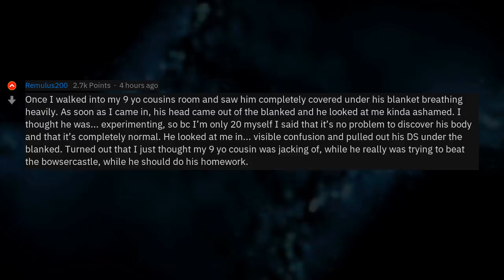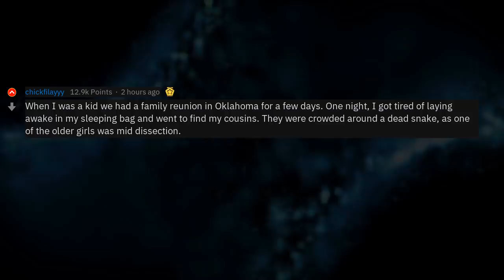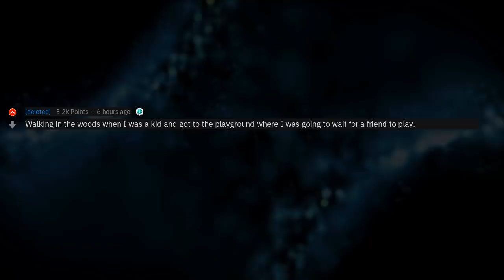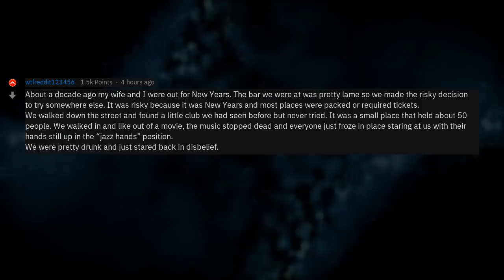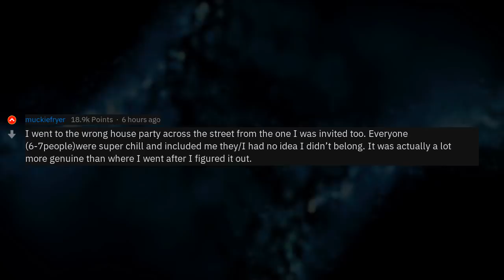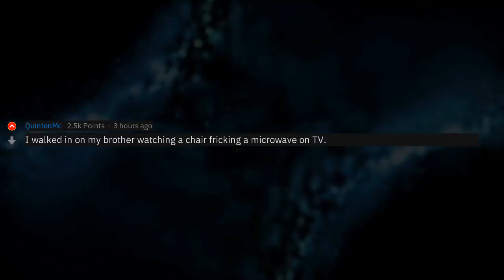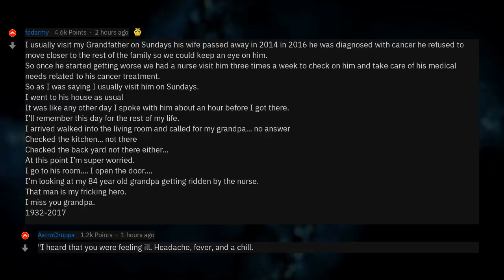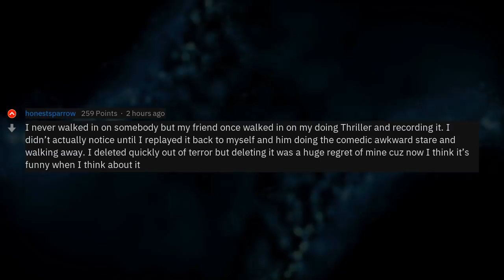What's The Strangest Thing You've Ever Walked In On? (r/AskReddit)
▶ Fresh AskReddit Stories: Whats the weirdest thing you have ever walked in on? 🔥 2nd channel with exclusive Reddit stories!